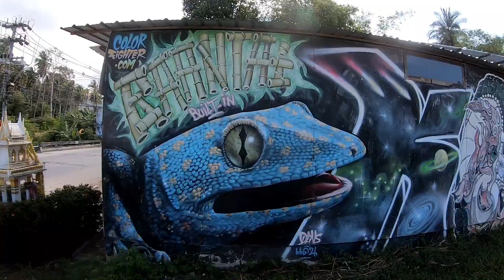KOH PHANGAN THAILAND